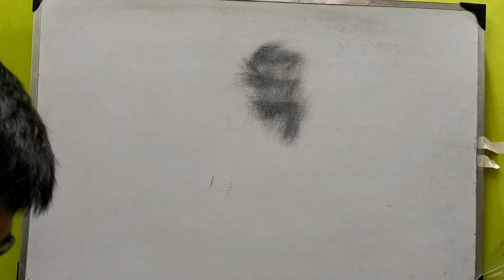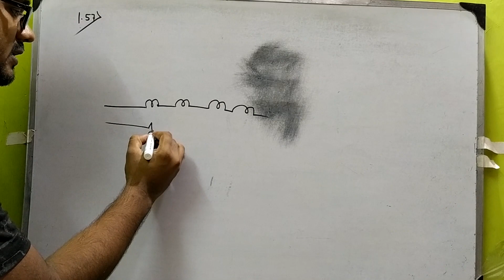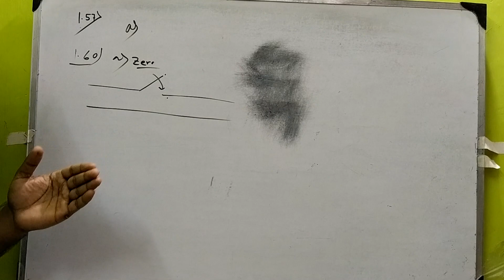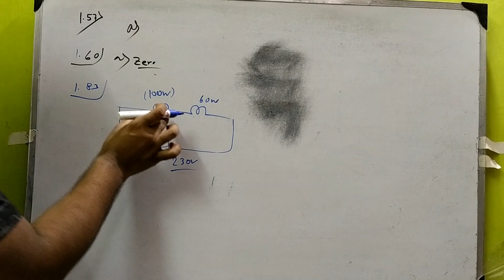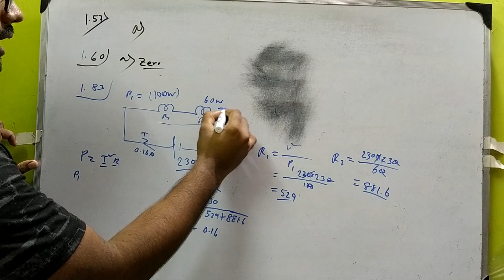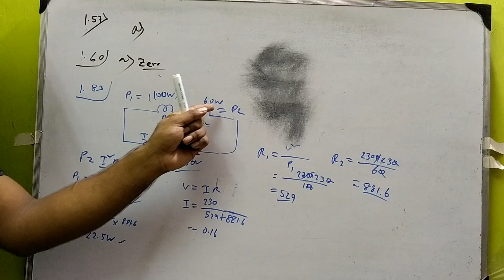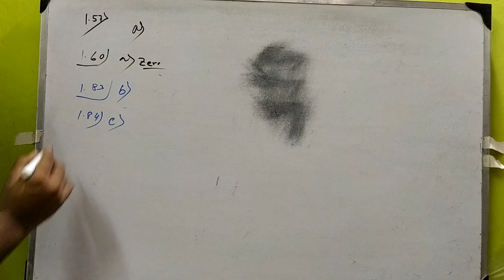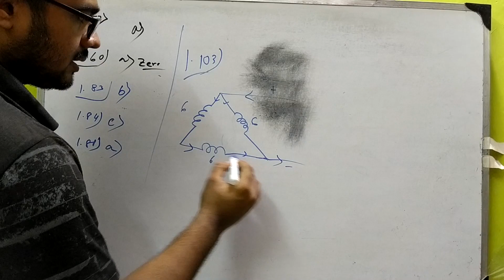Lec - 02 RK Rajput 1st chapter 2nd video, Problem solving | Current Electricity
Most important Problem and solving Technic, two lamp connected in series problem